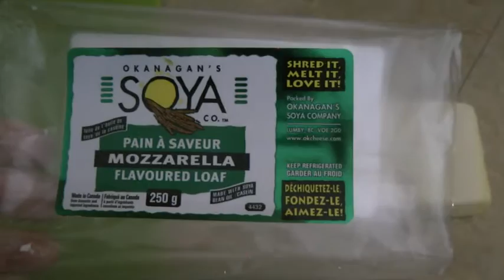Как заморозить овощи. Сыр для пиццы!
Как заморозить овощи. Сыр для пиццы! И что из этого можно приготовить?